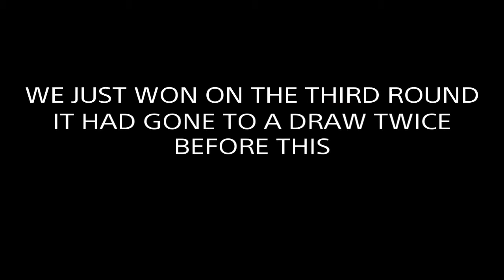Star Wars Battlefront Best Comeback Ever! Is Lando OP against heroes? | Heroes Vs Villains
LANDO VS VILLAINS :D This was a really tough match with Palpatine spawning health for the villains every round!

Lots of editing went into this one to make it only 20 mins long and still be a good watch so I hope you guys enjoy, IGGY